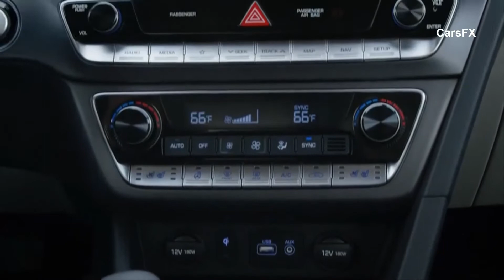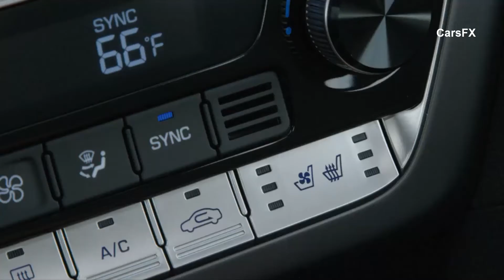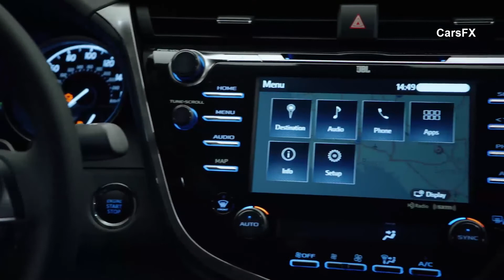2018 Toyota Camry vs 2018 Hyundai Sonata Comparison - INTERIOR, EXTERIOR, TEST DRIVE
The new 2018 Toyota Camry utilizes TNGA (Toyota New Global Architecture) which represents a completely new strategy to the way the company designs, engineers, and packages its vehicles. TNGA retains all of Toyota’s traditional values of superlative build quality and safety while injecting a fun driving experience that plays on all the senses. The physical manifestation is the usage of a new engine, transmission and GA-K platform.

 “The all-new 2018 Toyota Camry is, without a doubt, the most captivating mid-size sedan we’ve ever produced,” said Bob Carter, Toyota senior vice president of automotive operations.  “It delivers on everything Camry owners have come to expect from America’s best-selling car, and adds to it, jaw-dropping design, more advanced technology, cutting-edge safety systems, and stirring performance that raises it to an unparalleled level of excitement.”

 “In order to create something that stirs people’s soul, we’ve laid out the concept of a new sedan that provides fun and excitement behind the wheel,” said Masato Katsumata, the Chief Engineer of the new Camry. “In developing the next-generation Toyota Camry, we were able to start with a clean slate, which allowed us to create a true driver’s car.”

The redesigned 2018 Hyundai Sonata enters the market with a new look from the front, side and rear thanks to a “cascading grill,” a more assertive profile and an entirely new rear; showcasing a clean and handsome approach with reimagined, slim taillights.

Created at Hyundai’s California Design Studio with American aesthetic tastes in mind, the new Sonata is bold, daring and beautiful. The 2018 Hyundai Sonata made its North American debut today at the New York International Auto Show.

Supplementing the bodywork, the 2018 Hyundai Sonata now lights the way with LED daytime running lights. When night falls, available LED headlamps with dynamic bending light illuminate the path and add to Sonata’s already radiant posture. The same standout style continues in the rear with sharp taillight design and enlarged Hyundai badge, which now cleverly houses the trunk release button. Chrome accents surround the daylight opening (DLO) and fresh wheel designs cap off its new look.